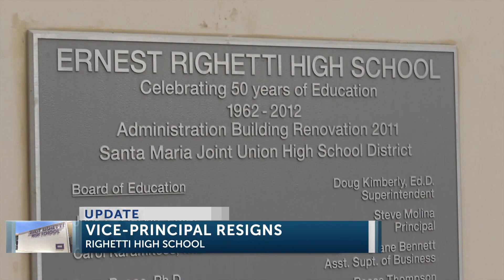Righetti High School assistant principal resigns after misconduct investigation